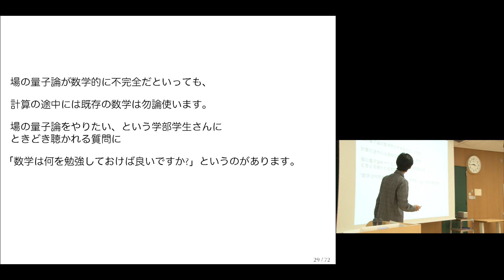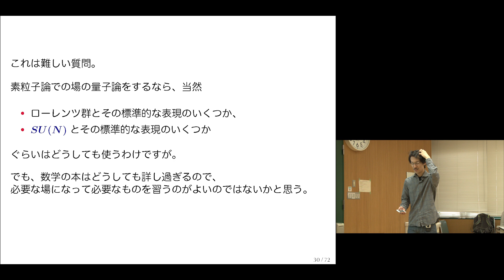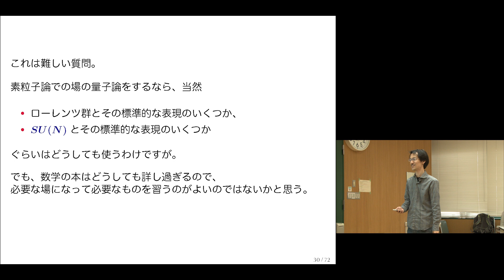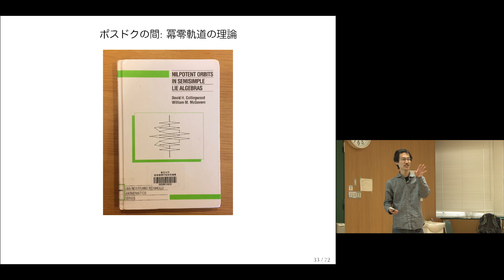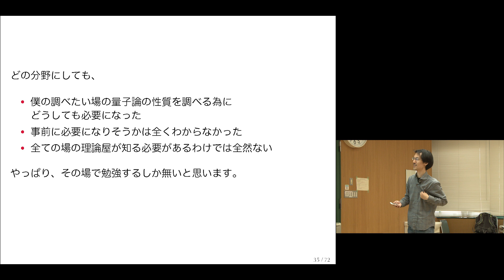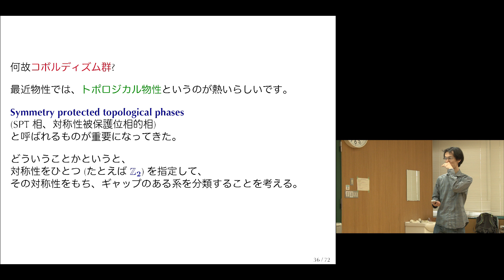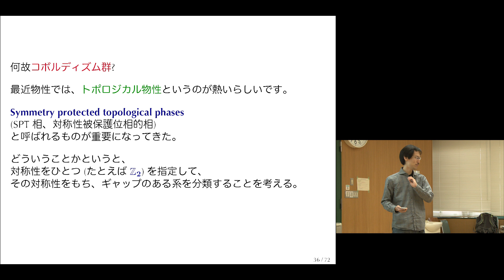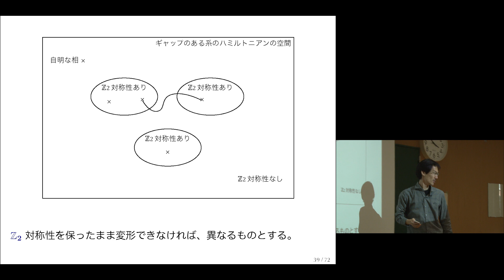京都大学理学研究科 第４回 MACSコロキウム「ある場の量子論屋の見た数学」チャプター3 立川 裕二 氏（東京大学国際高等研究所 カブリ数物連携宇宙研究機構 教授）2018年4月27日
京都大学大学院 理学研究科 MACS 教育プログラム
第４回 MACSコロキウム
「ある場の量子論屋の見た数学」
チャプター3：場の量子論における数学①
立川 裕二 氏
（東京大学国際高等研究所 カブリ数物連携宇宙研究機構 教授）
2018年4月27日
理学部6号館401講義室